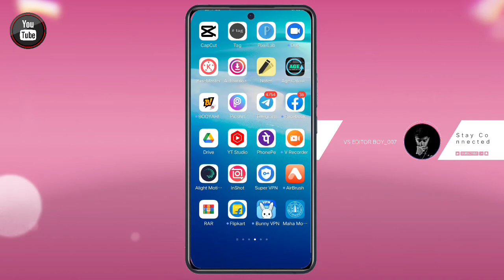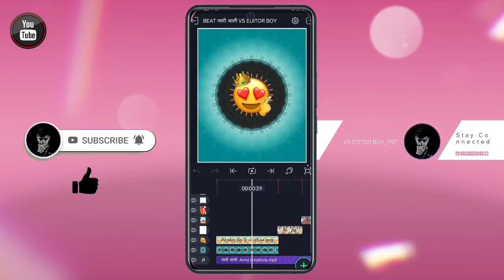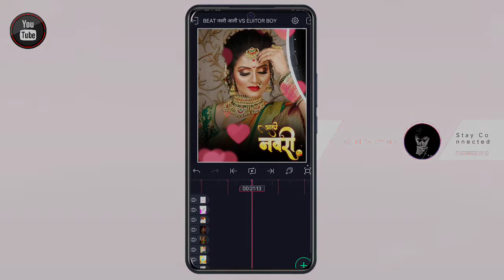Alight motion Video Editing Navari aali song status Editing In alight motion || New trending Editing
1) alight motion video editing
2) alight motion Boys Beat Sync editing
3) Boys Beat Sync editing in alight motion
4) alight motion status editing
5) alight motion shake effect status editing
6) alight motion status editing
7) alight motion shake effect status editing
8) Photo Shake video editing in alight motion
9) Attitude trending status editing alight motion
10) love nwantiti Song Boys Beat Sync Video editing

🙏🏻 नमस्कार भावांनो 😊
मी मयूर आहेर

⏹ 𝗔𝗹𝗹 𝗠𝗮𝘁𝗲𝗿𝗶𝗮𝗹 :-

1) Boys Beat Sync editing In Alight Motion
2) Boys Beat Sync Status editing in alight motion
3) alight motion video editing
4) Boys Beat Sync status editing
5) Alight Motion Boys Beat Sync Status editing
6) Kinemaster Boys Beat Sync Status editing
7) alight motion video editing
8) Boys Beat Sync status video editing in kinemaster marathi
9) attitude status editing shake effect
10) shake effect video editing In Alight Motion
11) alight motion tutorial Boys Beat Sync status video editing in alight motion
12) Shake Effect 🔥
13) Boys Beat Sync Video Editing
14) love nwantiti Song Sync Video editing
15) Instagram Trending Video editing

आपल्या चॅनल ला भेट दिल्याबद्दल धन्यवाद.🥰😇 by